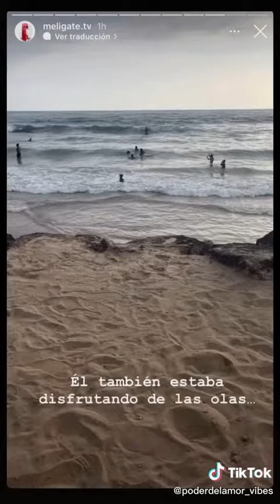Andreina y Miguel juntos en Montañita